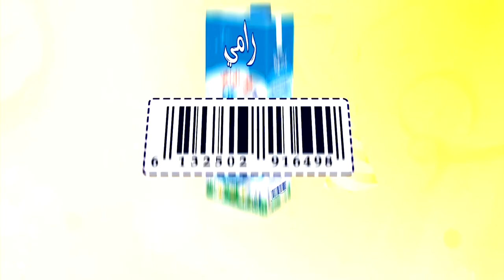اعلان مع عمو يزيد خاص باليوم اليوم الوطني للكشافة-BA émission du 23 mai speciale Journée des scouts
Bande Annonce "Maa Amou Yazid" du 23 mai spéciale Journée nationale des scouts  مع عمو يزيد" " الاعلان عن الحلقة الخاصة باليوم اليوم الوطني للكشافة